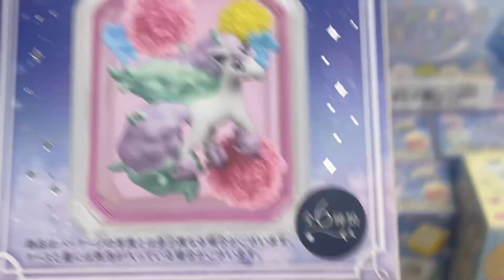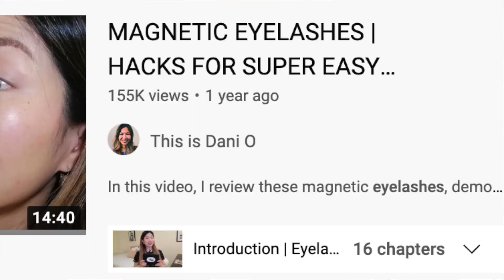LOUIS VUITTON STARDUST COLLECTION???